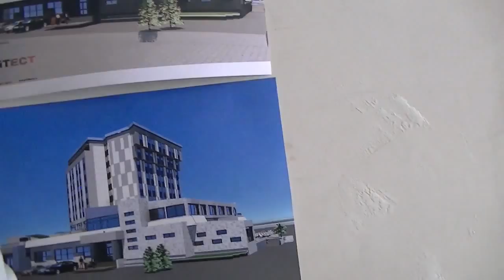Obilazak radova (Hotel Pirot 12.03.2014.)